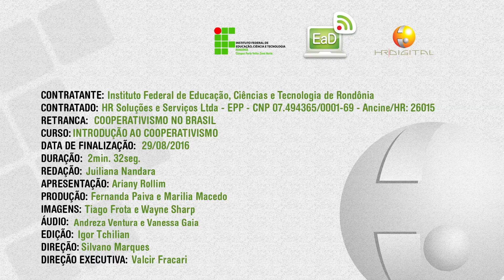Cooperativismo no Brasil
Vídeo de apoio ao curso Introdução ao Cooperativismo do Instituto Federal de Rondônia.